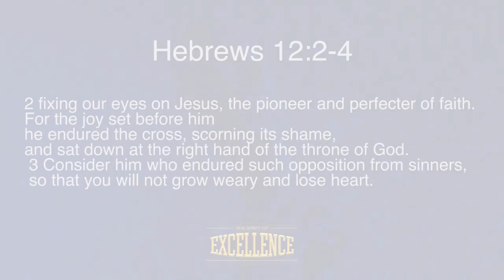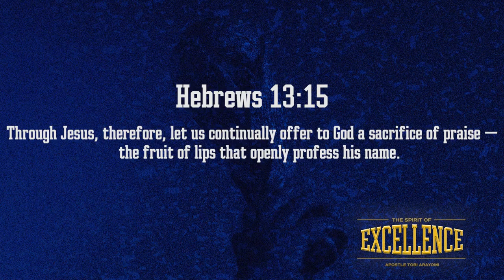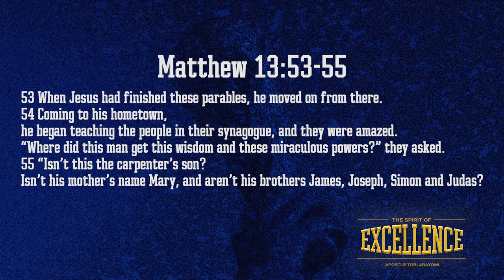NEVER CHOOSE DISCIPLINE, CHOOSE DESIRE! | THE SPIRIT OF EXCELLENCE SERIES PART 3 (THE KEY OF DESIRE)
Light London
Led by Apostle Tobi Arayomi and Prophet Nicola Arayomi
The Spirit of Excellence Series Part 3

Beloved. Believe. Belight.